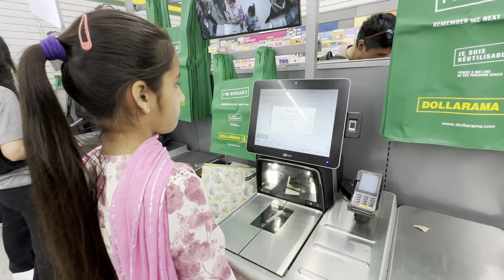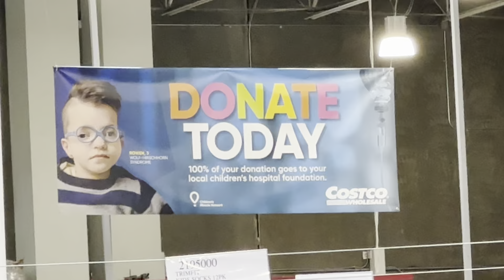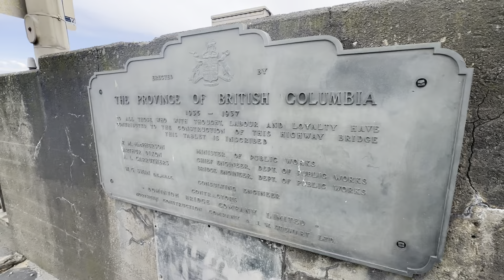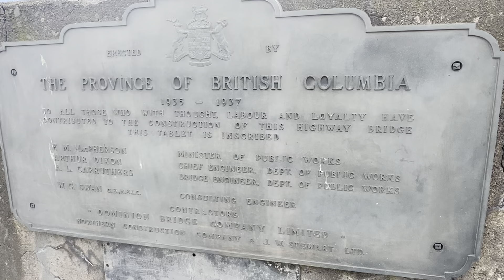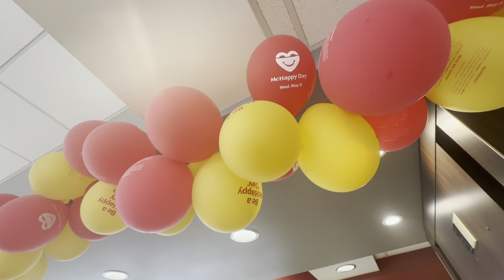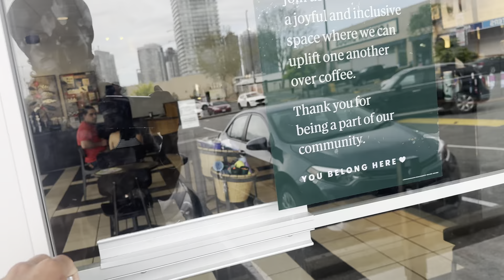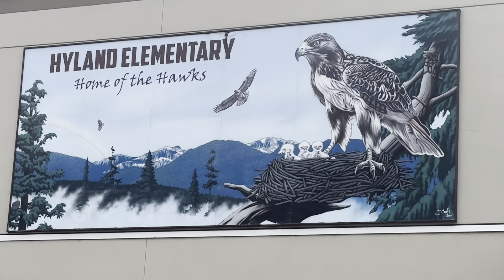Mother’s Day going to buy gift 🎁 for mom by ash and rav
Mother’s Day going to buy gift 🎁 for mom by ash and rav ​⁠ @Navdeepbrarvlogs @AayuandPihuShow @arhamamayra @dianaandromaesp @noorgill2124 @anmolgrewalzz